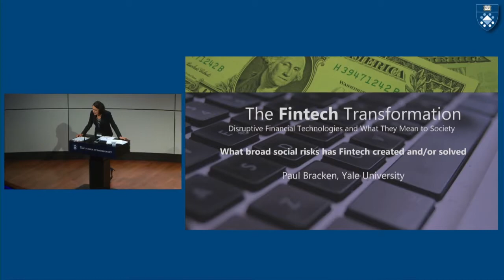What broad social risks has Fintech created and/or solved?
Paul Bracken, Yale University
Panel Discussion:
Moderator: Paul Bracken, Yale University
Jeffrey Bandman, Bandman Advisors
Guy Filippeli, RedOwl
Sunhil Madhu, Socure
Michelle Tuveson, Cambridge Centre for Risk Studies